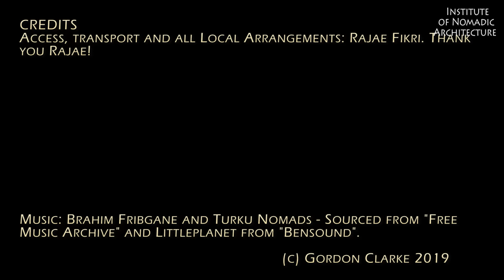Berber Tents and Looms from the Sahara Desert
We have a great little book giving much more information.

Two different types of tent, the 'Persian' tent, a simple drape of a large sheet of cloth, and the 'Arabic' tent, more sophisticated with bands of densely woven wool to hold the fabric taught. This allowed larger tents to be made with far less wood in the poles, relying for its strength on a pair of centre poles whose angles can be adjusted to raise and lower the height of the tent.

We also look at two looms, the horizontal loom, laid out on the floor of the desert and painstakingly slow to weave on. It takes around six months to weave enough fabric to make a tent, and the vertical loom. This is not a 'backstrap' loom and every line has to be picked apart by hand.